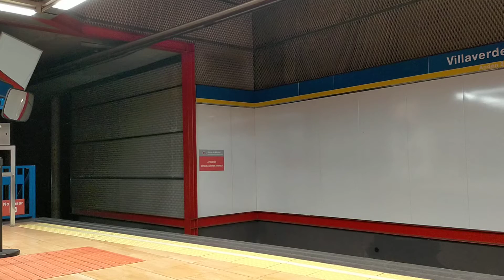Metro de Madrid serie 3000 Sin Parada por Villaverde Alto